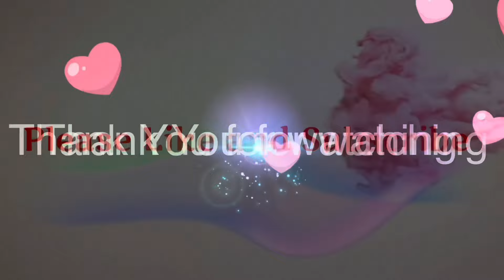Spectacular Abstract Painting Technique. Transform your Canvas in to Expensive Looking Painting